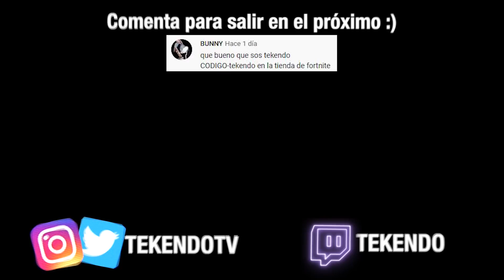SÓLO LOOT de **NUEVOS JEFES** Challenge en Fortnite Battle Royale!! (Cuál es el mejor?? MUY DIFÍCIL)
SÓLO LOOT de **NUEVOS JEFES** Challenge en Fortnite Battle Royale!! (Cuál es el mejor?? MUY DIFÍCIL) En el vídeo de hoy os traigo un nuevo reto en la nueva temporada!! Espero que os guste mucho :)!!

Código TEKENDO en la tienda para que te salude en los vídeos :)!
Y si compras el nuevo Pase de Batalla con el código puede que te AGREGUE como AMIGO!!

MI LIBRO **NUEVO**
MI PRIMER LIBRO